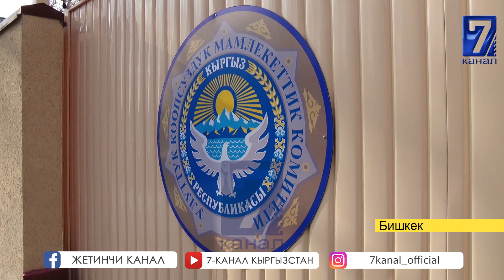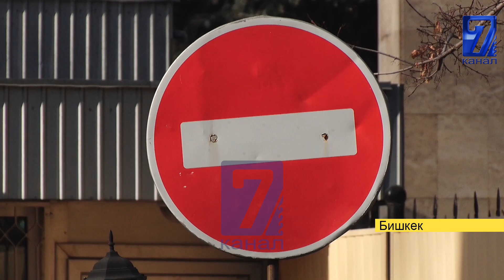АБДИЛ СЕГИЗБАЕВДИН МЫЙЗАМСЫЗ БАЙЛЫКТАРЫ